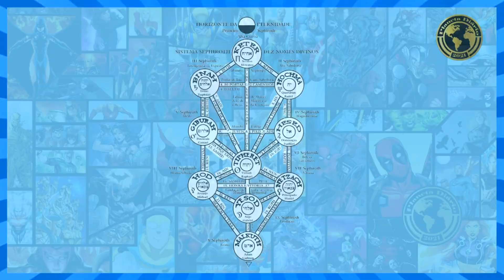Conheça: Os DEMÔNIOS e os ANJOS da DC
Nesse vídeo vou falar sobre os demônios e os anjos da DC. Vamos conversar um pouco sobre os seus poderes, funções e origens. Para entrar de cabeça no mundo dos demônios e anjos da DC, veja esse vídeo.
Alguns nomes que estarão no vídeo: Miguel Demiurgos, Lúcifer Morningstar, Ravena, Trigon, Etrigan entre outros.
Então, não percam!
Para conteúdos exclusivos como: curiosidades, votações e disputas, siga-nos também no instagram. Lá fazemos várias enquetes e interações com o público, você não vai se arrepender.